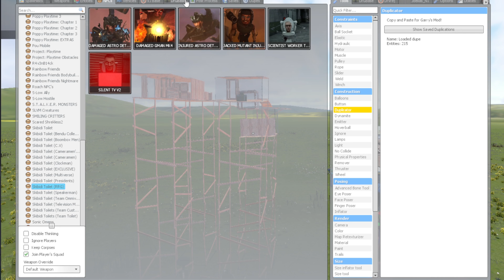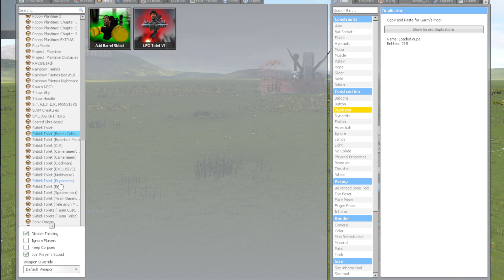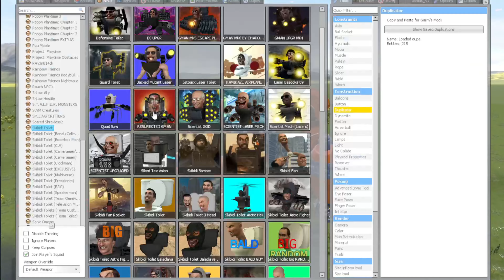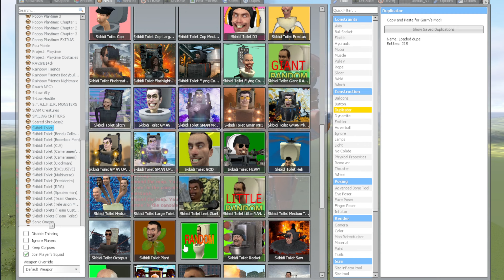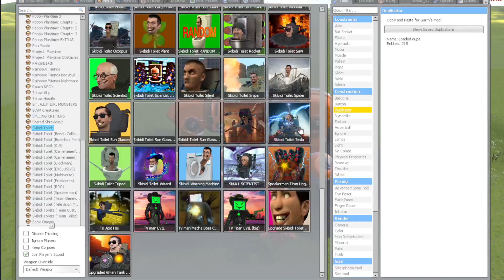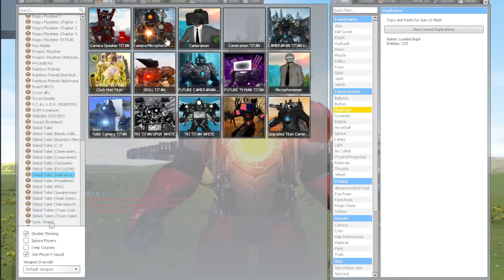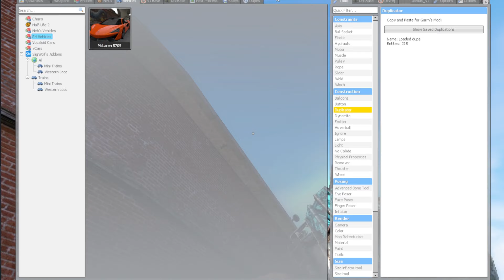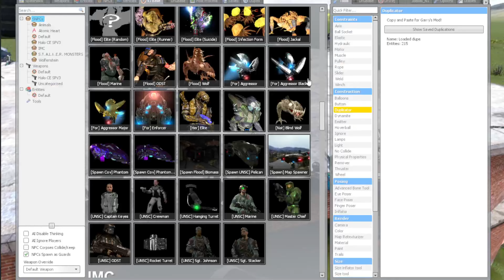SKIBIDI TOILET MEGA BATTLE | SKIBIDI TOILET VS Upgraded Titan Drill Man SAD ORIGIN